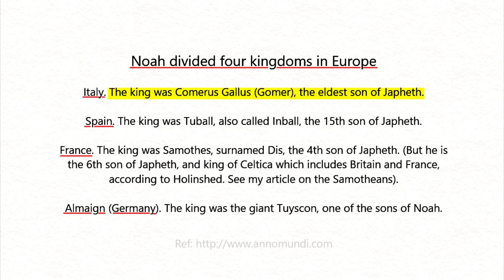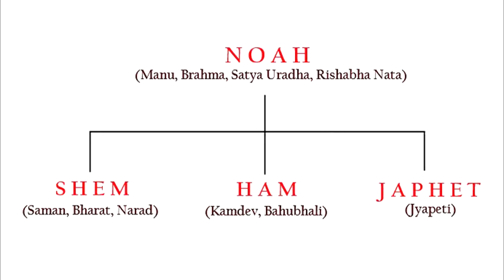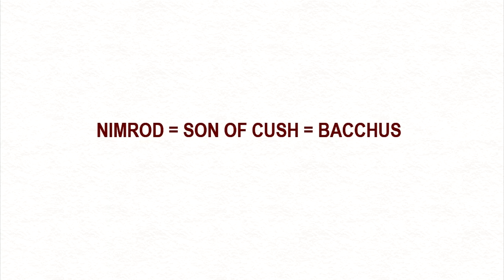HEMANT KUMAR IS DIONYSUS!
Hemant Kumar is a common name in India. However, it's origin lies in Libya!